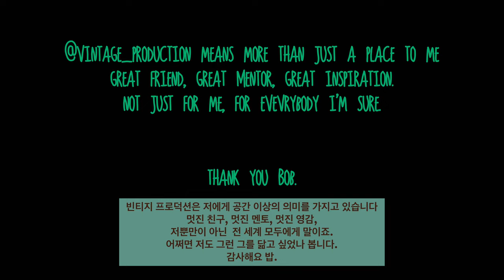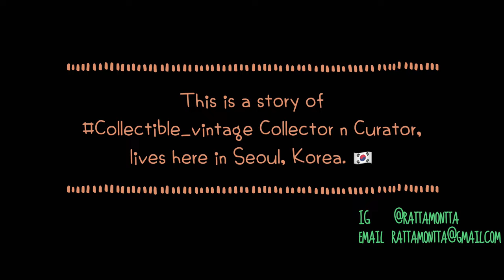Rattamontta Story Ep.2.5 'Short Interview with Bob'' / 라따몬따 미국 캘리포니아 여행이야기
안녕하세요 콜렉터 이지현입니다.

1시간 분량의 영상을 1분 50초로 만드는 마법을 부렸습니다.
짧은 영상이지만 그래도 잘 담겨있다고 생각합니다.

인터뷰를 편집하는 동안 느낌점 하나만 공유하자면,
왜 내가 하는 말들을 밥도 똑같이 하는 걸까?
라고 느낀건 사실입니다.

사실 인터뷰랍시고 몇개 물어본건 사실이나, 그에 대한 전부를 모를뿐더러, 전달하는건 BBC에서 촬영해도 같을껍니다. 쉬운일은 아니라는 말이죠

멘토라고 생각하는건, 저의 자의 입니다.
저에게 분명 정말 많은 것들을 공유해 주었고,
저는 그걸 가르쳐 주었고 라고 느끼는건 저였고,
그로인해 그만큼 예를 가추고 배움의 자세로 있는건,
그냥 저에게는 그런의미의 큰 사람이기 때문입니다.

하지만 그 자의로 인해 내가 멘토라고 생각하는건
때로는 몇년이 지난 후에야 "아.. 그랬구나" 라고 생각이 들때도 너무 많습니다.
물론 지금도 그렇습니다.
그와의 모든 시간들은 저에게는 '세상 가장 재미있는 수업' 입니다.

저도 마찬가지인것만 언급해보겠습니다.

돈이 많다고,적다고?
가방끈이, 길다고 짧다고?
유명하다고 ,안유명하다고?

신경쓰지 않습니다.

저는 저의 시간속에 들어온 상대방이
특별한 사람인지?
그것은 오리지널리티의 부분이라고 생각합니다.
어쨋든, 그와 닮아있는 저를 느낍니다.

- Special thanks to bob Chatt / Vintage Production

Contact / Jihyun Lee (@rattamontta)

저는 콜렉터블빈티지 를 사랑하는, 이지현이라고 합니다.🇰🇷